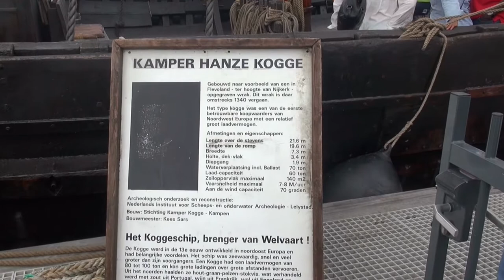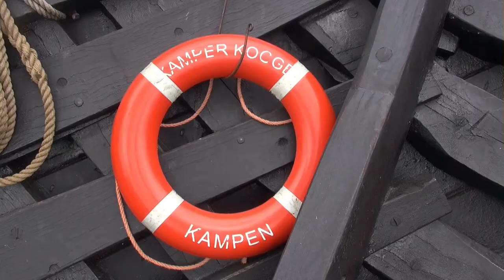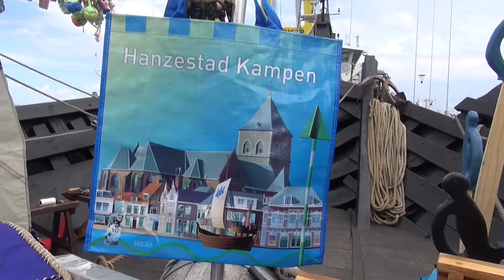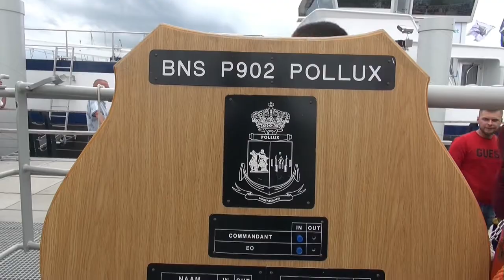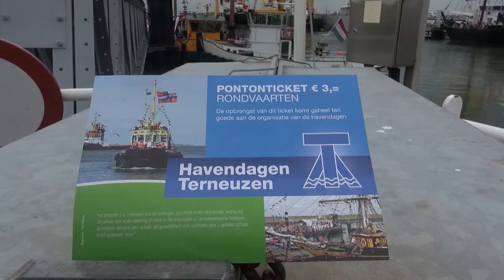Havendagen Terneuzen 2022 !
Havendagen Terneuzen : een twee-eenheid !